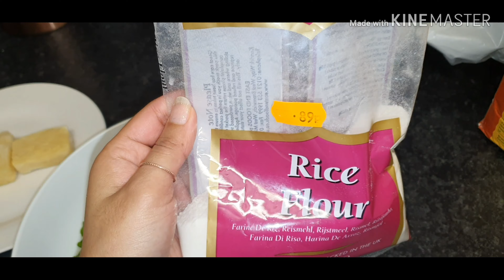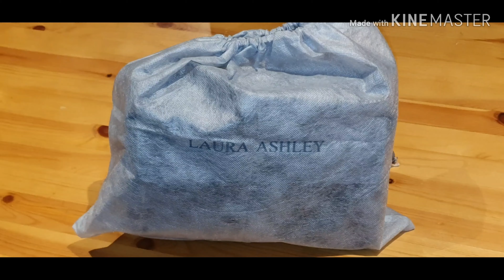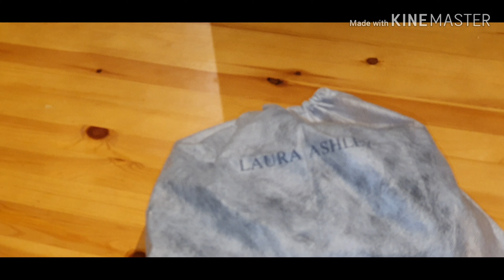HOW TO MAKE NUNOR SHANDESH(pitha)RECIPE //BOUGHT LAURA ASHLEY handbag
As-Salaam-Alaikum everyone hope everything's ok today I'm going to share with you guys nunor shandesh (pitha) recipe hope you guys like the recipe if you do then please like comment share and subscribe to my channel thank you ❤😘